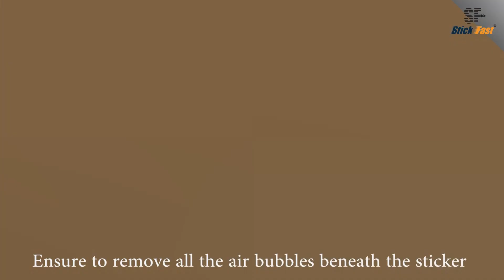howto Use Stick Fast SF Corner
Stick Fast is one of the leading brands in Adhesive based drill free products proudly made in India.

About Stick Fast Products:
- Based on 3M Strong Adhesive
- Easy to install, no need of drilling
- Sticks easily on smooth and untextured surfaces like glass, plain tile, ceramic tile, steel, plain sun mica, etc.
  (Not recommended for painted walls)
- Waterproof and Portable

This well-built suction based holder can be used to hold napkin and tissue paper roll and is strong enough to hold 3kgs.

 / vaccfast

 / vaccfast_

HAPPY STICKFASTING!!